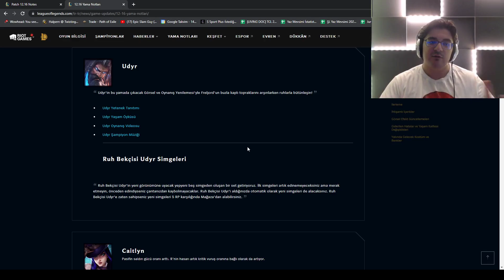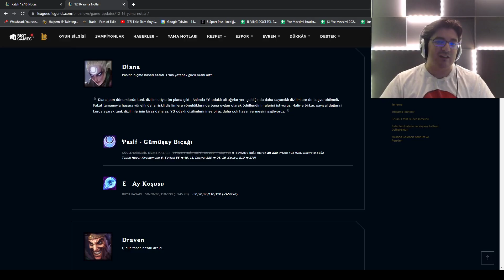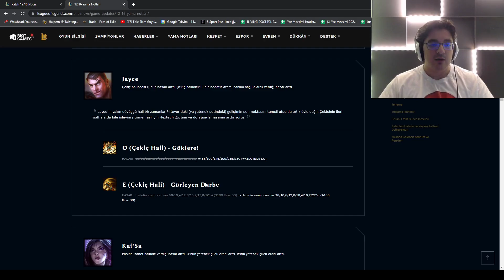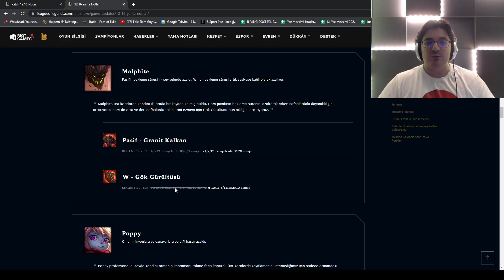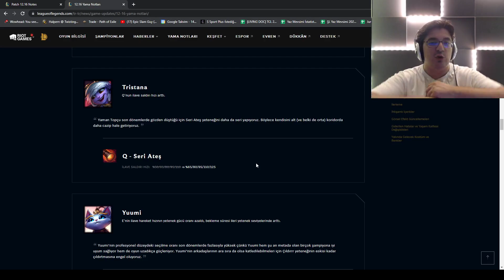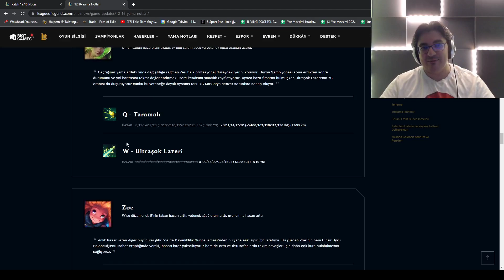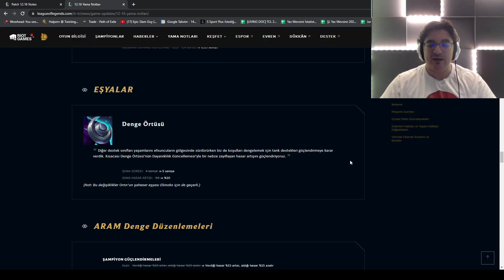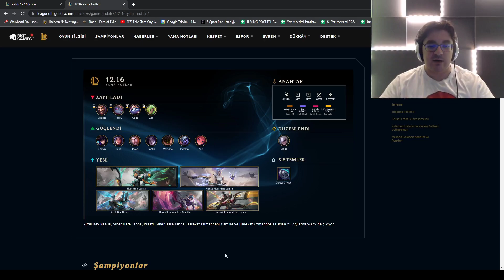12.16 Yama Notları İncelemesi - Udyr Gelir Hoş Gelir, Q R E W R